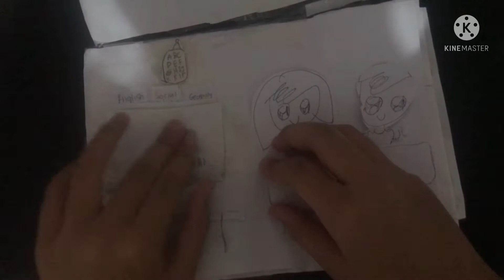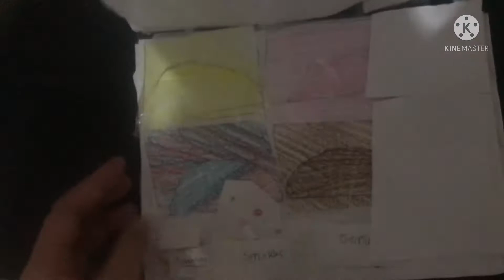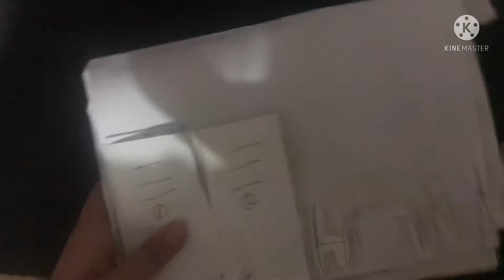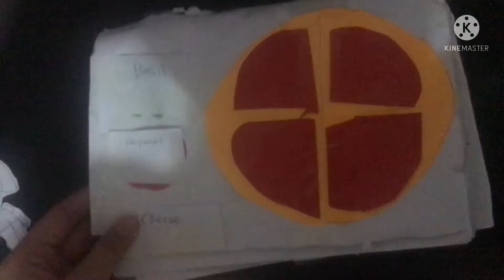My D.I.Y quiet book!!😁